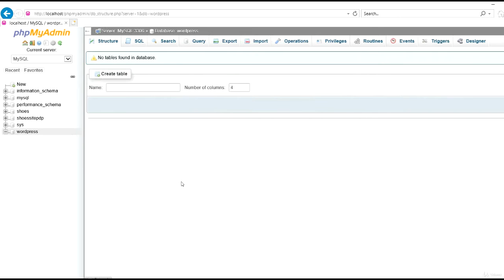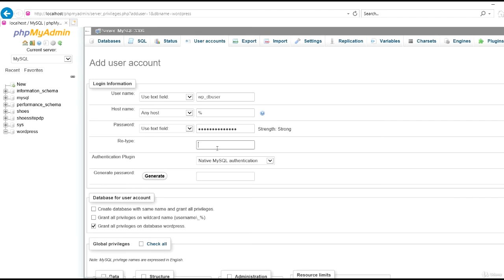How to Create User on Wordpress Tutorial | E-commerce Store with WordPress - Urdu By Digital Molvi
Create E-commerce websites without Coding
Setup a private E-commerce website to sell your products
Create E-commerce websites without any programming Skill
Make Money by creating E-commerce websites for clients on fiverr
Art of creating E-commerce Store
Create eye-catching store for the online or Offline products
Create your own portfolio site or blog

After completion of this course, you will have a handful experience of creating a website primarily. You will be equipped with the skills required to deal with WordPress themes, how to install them and how to use their various functionalities.

Through this course you will be able to create stunning E-commerce Store completely on your own.